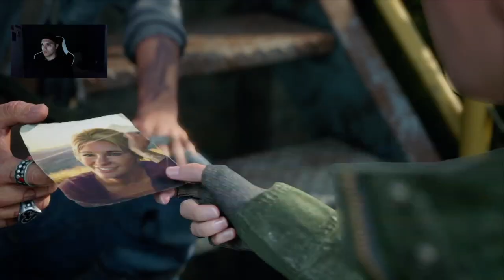Days Gone (Gameplay Walkthrough) | DAMN RIKKI | EP9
Hey, Im Ty! This is my channel that will be focused on gaming & somewhere you can crack a cold one & have a good time! Your home away from home if you will! If you're someone who enjoys shooters, sports, & RPG games then you've stumbled in the right place!

In todays video we will be playing Days Gone. Days Gone is an action-adventure survival horror game set in a post-apocalyptic open world, played from a third-person perspective.

I hope you enjoy the video, we can only get better from here on out. As always stay healthy & I will see y'all in the next one!